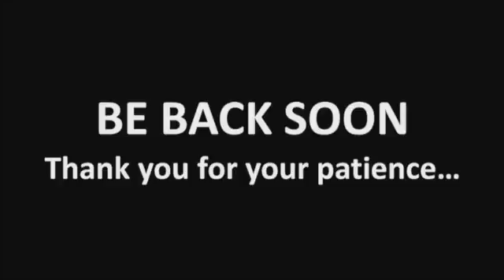11/20/14 Board of Commissioners